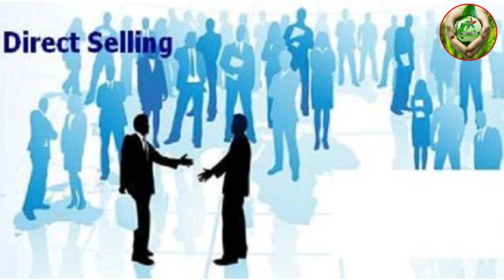जॉब क्या है ? जॉब करें या बिजनेस करें ।🙏🙏🙏🙏🙏🙏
Hello Dosto...👇

About This Video 👇

👉दोस्तों इस वीडियो में हम आप सभी को जॉब के बारे में बताएंगे।
आप अपना लाइफ में जॉब करना चाहते हैं या बिजनेस करना चाहते हैं आप खुद डिसाइड कीजिएगा।
इस वीडियो को अब ध्यान पूर्वक दीजिएगा और समझिए ।
मेरा वीडियो बनाने का मकसद आप सभी को जॉब और बिजनेस के बारे में बताना।